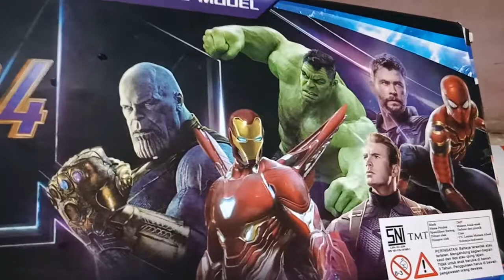Bermain mainan ultraman dan spiderman